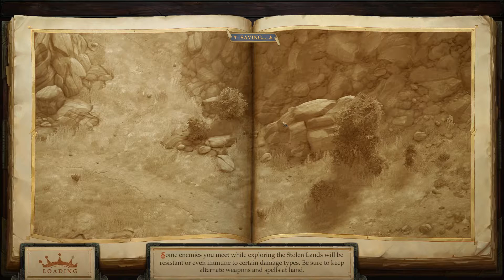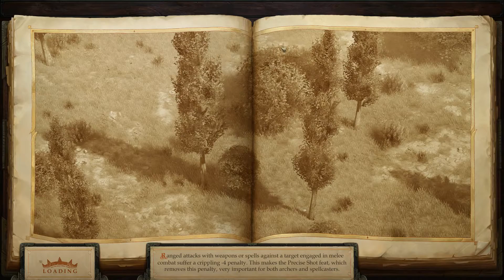Pathfinder Kingmaker - 128 - Testing Potions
Special Thanks to January Patrons!

$10.00 from Adam Cooper
$5.00 from Krinable
$5.00 from What Ever
$5.00 from Kevin Murack
$5.00 from Thamior
$5.00 from SKNorth
$5.00 from Pherrid
$5.00 from Kyrieru
$3.00 from Xvim
$1.00 from Michelle Hoyt